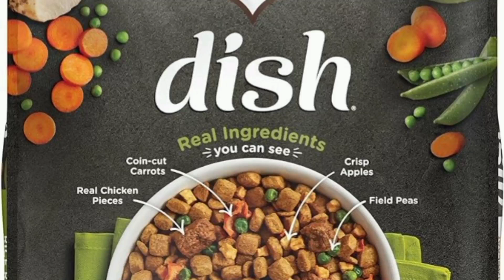Rachael Ray Nutrish Zero Grain Dog Food | Chewy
➡️ Rachael Ray Nutrish Dish Premium Dry Dog Food:

Description : Rachael Ray Nutrish Zero Grain Dog Food, available at Chewy, offers a wholesome and balanced diet for your furry friend. With high-quality ingredients and no grains, it supports optimal health and vitality, ensuring your dog enjoys every tasty bite while meeting their nutritional needs.Please subscribe  my channel Thank You For Watching,